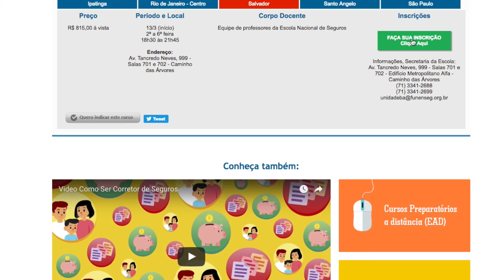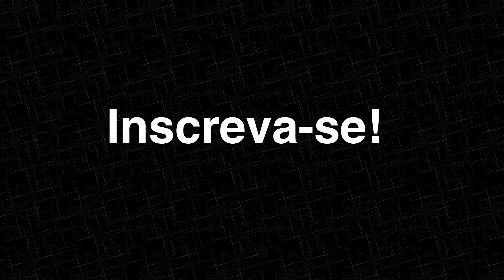CQCS Produto - Curso para habilitação de Corretores de Seguros